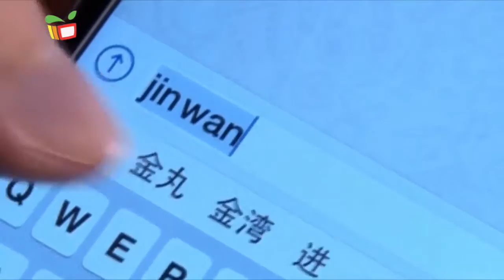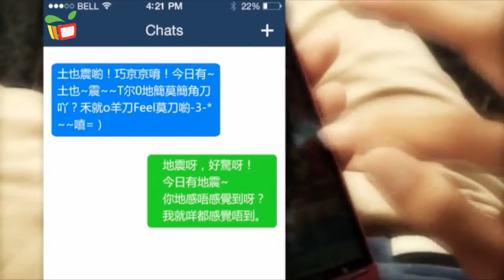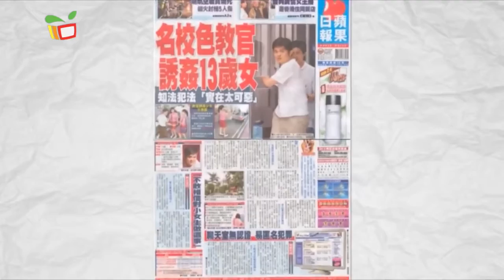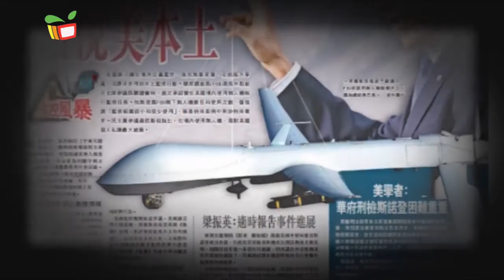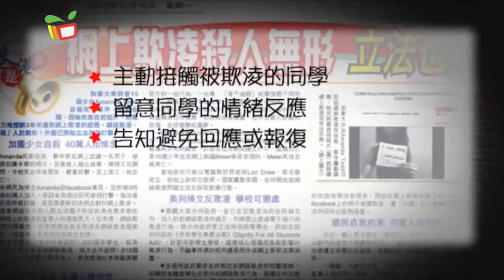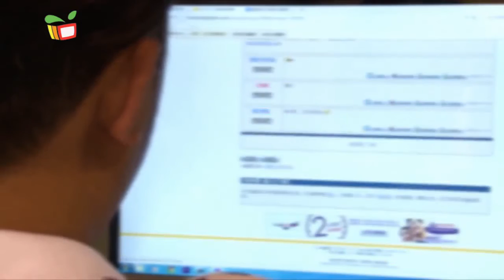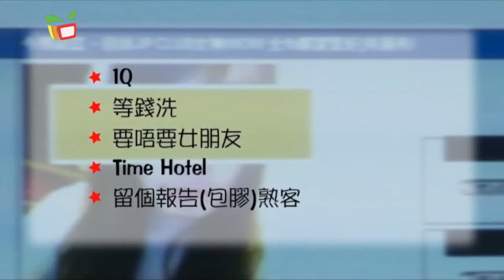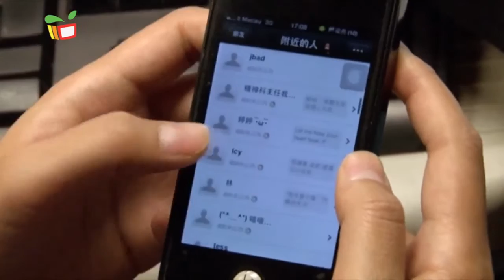動感資訊－慎防社交陷阱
資訊時代帶來的便利令人與人之間的交流不再侷限於傳統的社交方式，然而社交媒體的便利亦衍生出各種社交陷阱。今集將透過專家分享，讓家長及老師加深了解網絡社交用語及輔導青少年的方法。